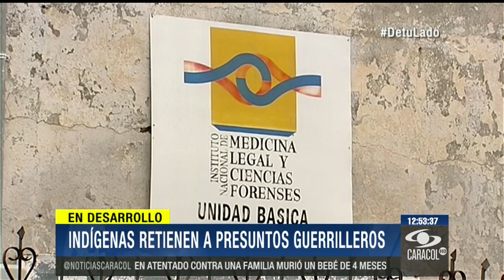Guardia indígena retiene a 7 presuntos guerrilleros por muerte de 2 aborígenes-6 de Nov de 2014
Los detenidos, acusados de matar a las dos personas por quitar una valla de ‘Alfonso Cano’ en Toribío, serán sometidos a juicio indígena.